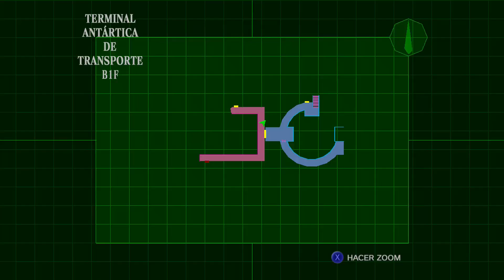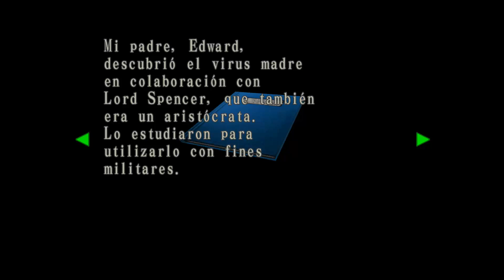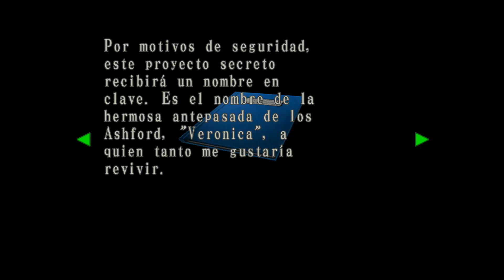Resident Evil: CODE Veronica X / Suministro Elétrico #6 -En Español HD 1080p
¡Uno de los clásicos de terror ha resucitado 20 años después!Tres meses tras la destrucción de Raccoon City, Claire Redfield se encuentra en Europa, buscando a su hermano Chris.Su investigación la lleva a un laboratorio en París de Umbrella, aunque allí es capturada y enviada a la prisión de la tenebrosa isla Rockfort. Pero al poco de llegar Claire, un misterioso individuo ataca la isla, que queda infestada de zombis.¿Podrá Claire escapar de los horrores que acechan en la isla y reunirse con su hermano?
Un Remake yaaa!